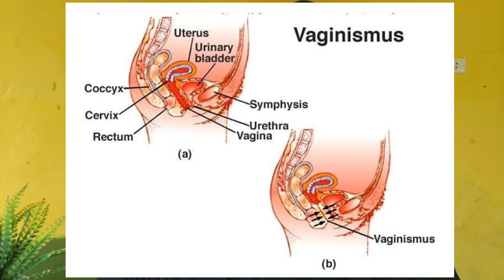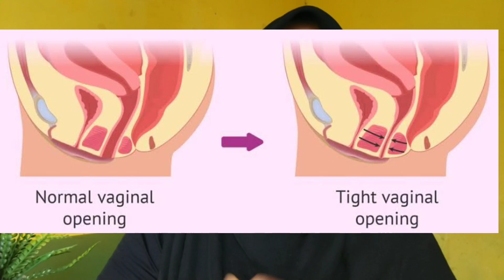APA ITU VAGINISMUS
Halo guys.. kembali lagi ke channel YouTube Bidan Isna, kali ini aku membahas salah satu permasalahan pada wanita yaitu VAGINISMUS. Permasalahan yang satu ini kadang dianggap tabu oleh pasangan suami istri sehingga tidak menemukan solusinya. Penting banget untuk Mengetahui dan memahami apa itu VAGINISMUS. Beberapa kasus perceraian terjadi karena hal ini.